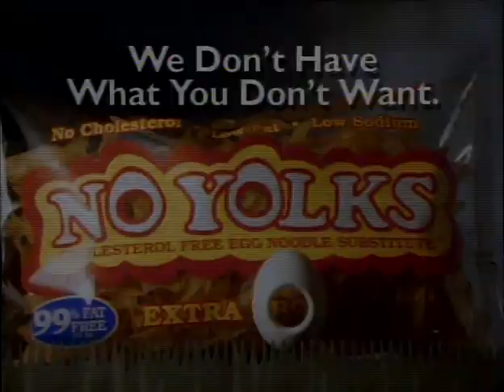No Yolks retro ad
I love this classic No Yolks spot!